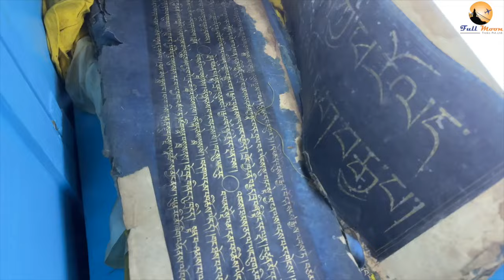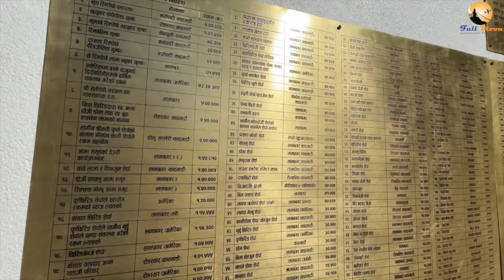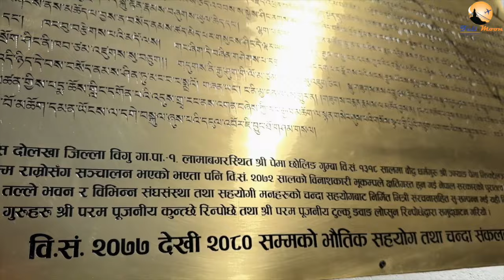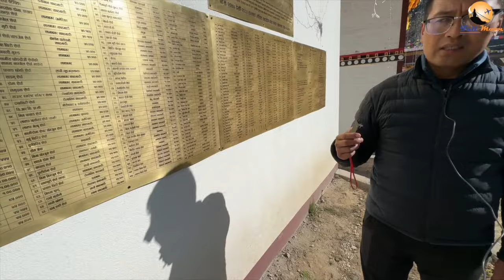མཚོ་གཤམ་པདྨ་ཆོས་གླིང་དགོན་པ། Documentary, The Grand Inauguration of Tsosham Pema Choling Monastery.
The Historical Gonpa is the main place of the devotion for the local people, for accumulating merit and the only learning center of the ancient Buddhist tradition and modern education in this area. This Gonpa was established in 1318 B.S. by Buddhist spiritual Guru Jamyang Pema Jigtol and supported by local people. It was completely destroyed the May 2015 earthquake. With the kind support of Nepal Govt and villagers, our monastery has been rebuilt.